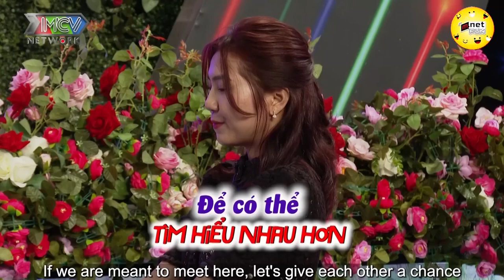Chàng trai muốn bấm nút ngay khi gặp Nàng, bị từ chối khi chàng chưa yêu ai | Hẹn Hò Hay Nhất